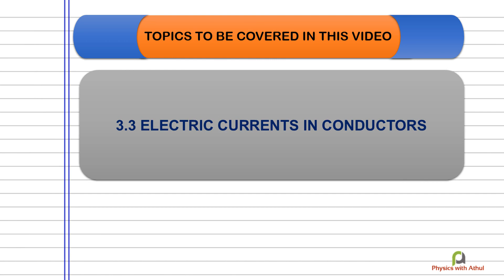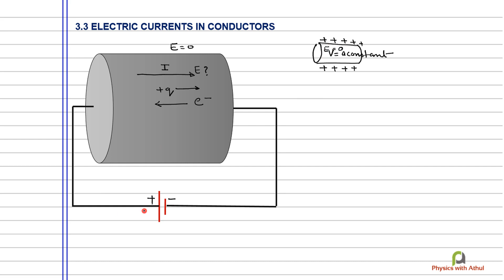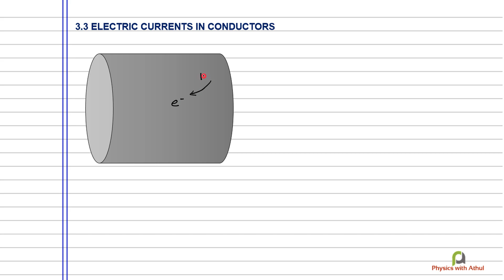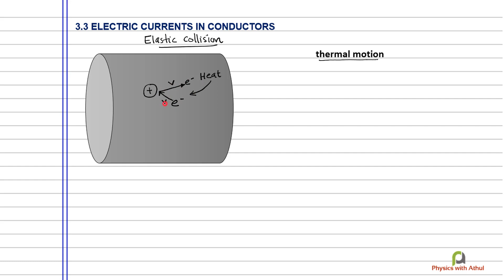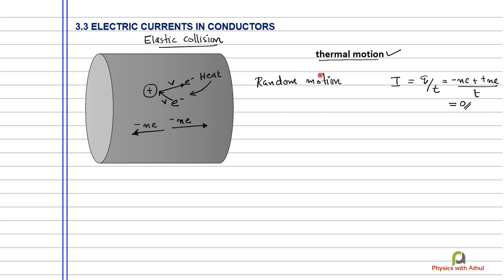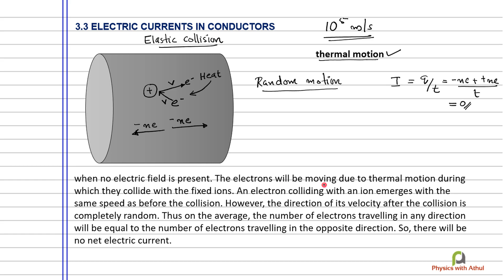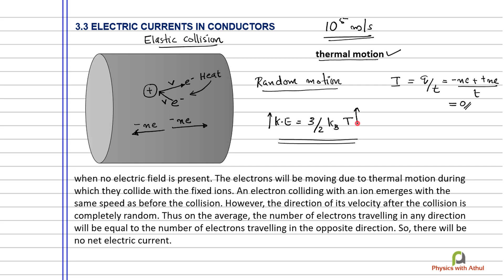Current electricity || Plus two physics || Part 02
Topic - 3.3 Electric current in conductors

ഹായ് കൂട്ടുകാരെ,
നമ്മൾ ഈ വീഡിയോയിൽ പഠിക്കുവാൻ പോകുന്നത്,  നിങ്ങളുടെ പാഠപുസ്തകത്തിലെ മൂന്നാമത്തെ topic ആണ്.
ഈ വീഡിയോയിൽ concept നിങ്ങൾക്ക് ഏറെ പ്രയോഗനപ്പെടും.